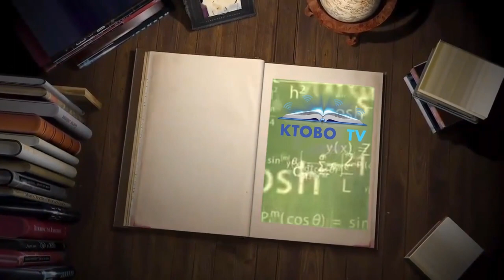L'art de perdre - alice zeniter - un résumé par eliejo kamel